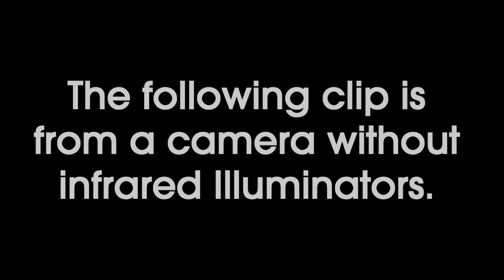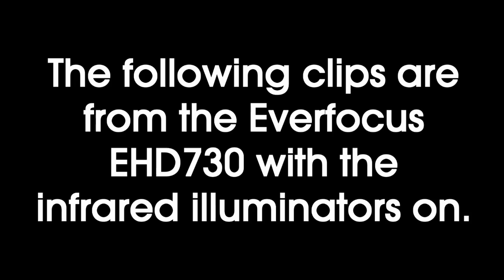Everfocus EHD730 Camera Overview from Surveillance-Video.com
The EHD730 is a weatherproof, high resolutions vandal resistant dome camera that features 720 horizontal television lines and 30 infrared illuminators. Click on the link above for more information about this great product.